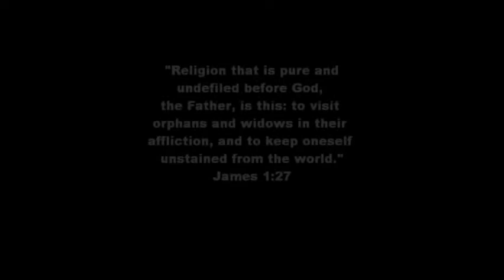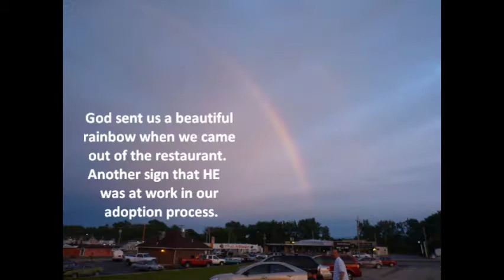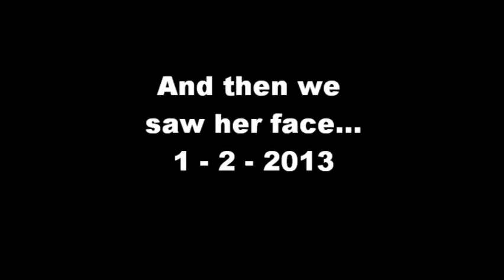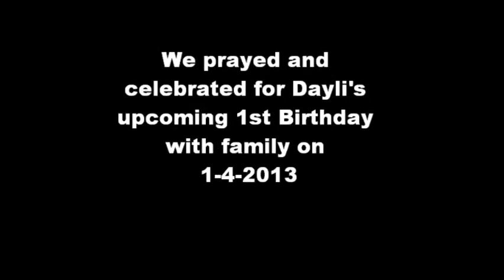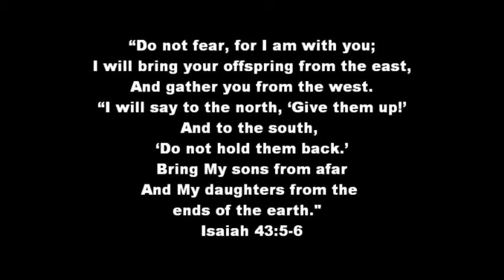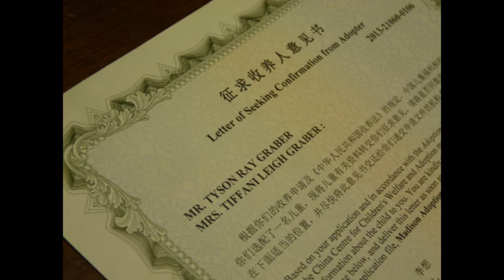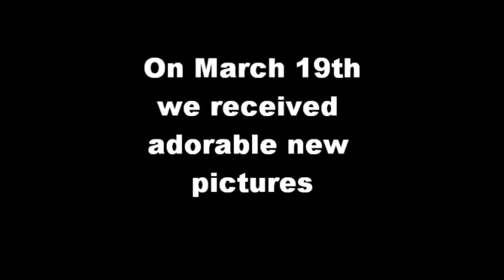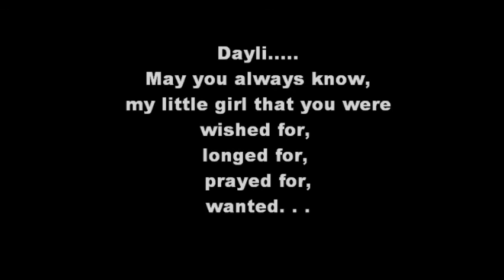Dayli's Waiting for you Movie 2014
This is our journey to bring our daughter home from China.